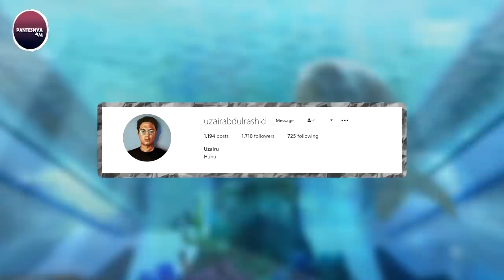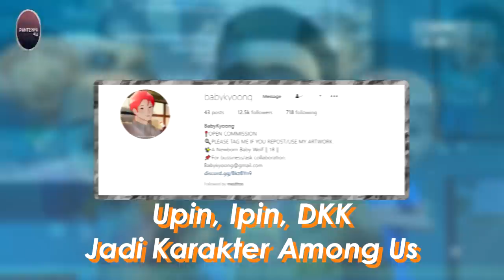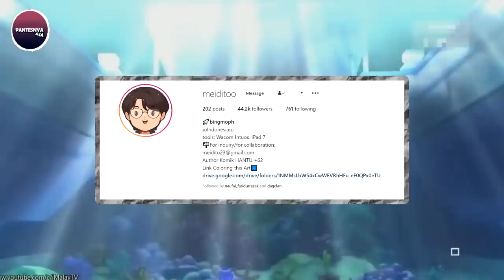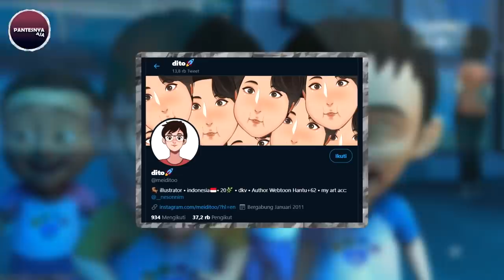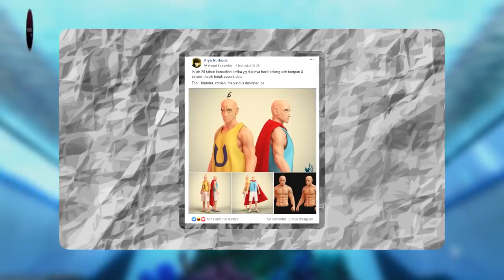6 Karya Penggemar (Fanart) Upin & Ipin Yang Paling Bagus Di Internet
Upin & Ipin
Upin Ipin
Hal Unik Upin Ipin
Hal Aneh Upin Ipin
Fakta Upin Ipin

For Teen